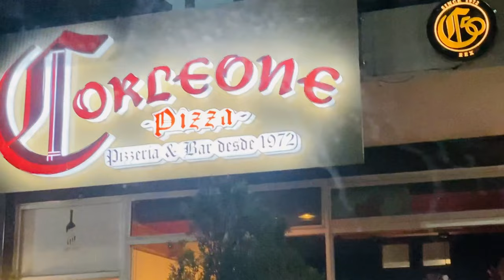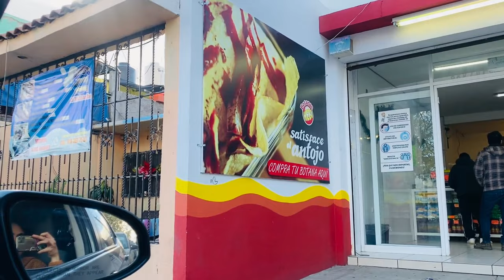🏡🎅 ¡Celebrando nuestra primer NAVIDAD en LA NUEVA CASA! 🎁✨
"¡Bienvenidos a un capítulo especial en nuestra vida! En este video, compartimos con ustedes la emoción y la alegría de celebrar nuestra primera Navidad en nuestro nuevo hogar, esta nueva experiencia navideña llena de amor, tradiciones y momentos inolvidables. Esperamos que disfruten tanto como nosotros al ver nuestra celebración navideña en nuestro hogar.